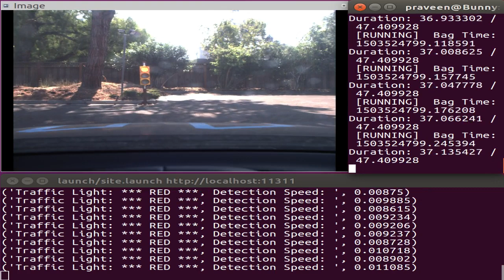Traffic Light Detection On ROSBag Images 2